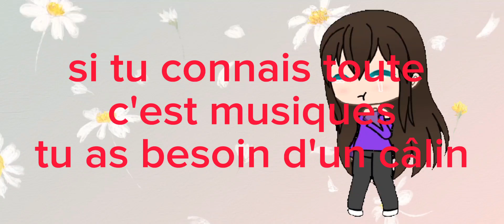si tu connais toute c'est musiques tu as besoin d'un câlin